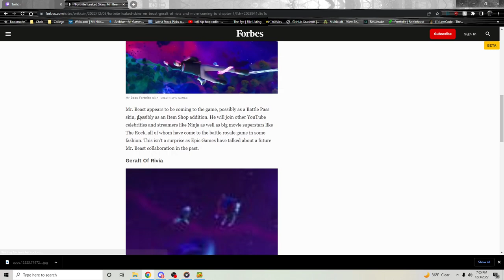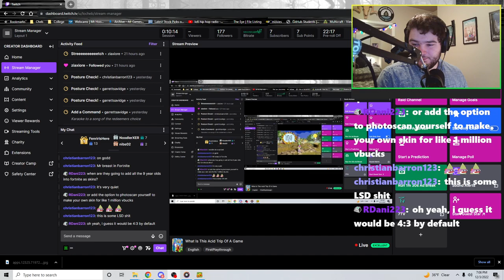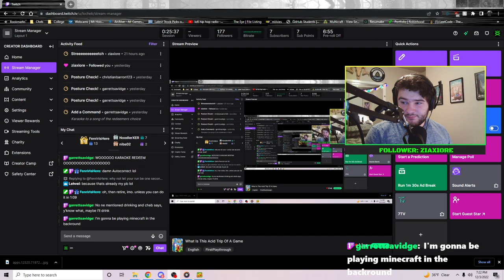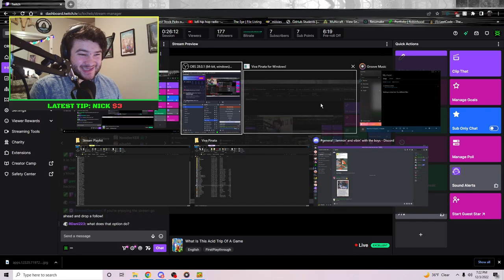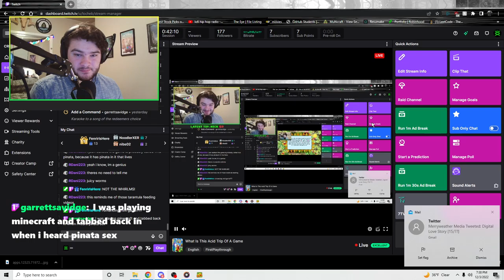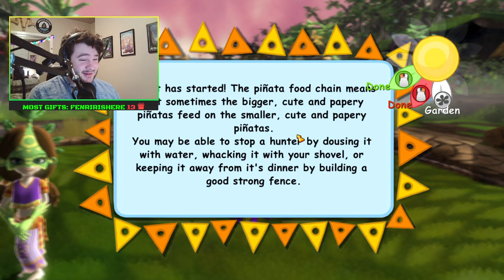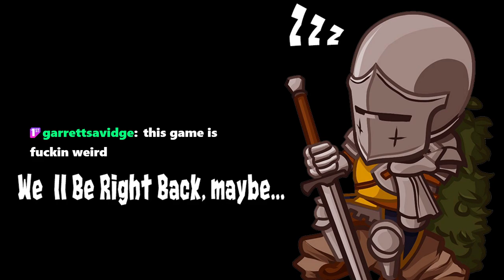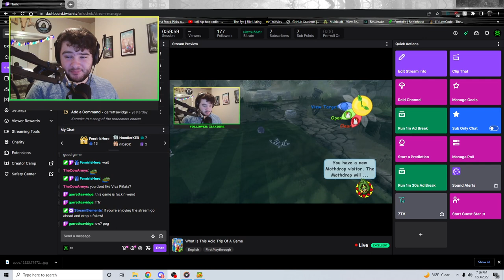What Is This Acid Trip Of A Game